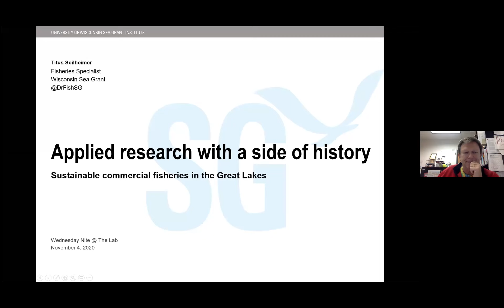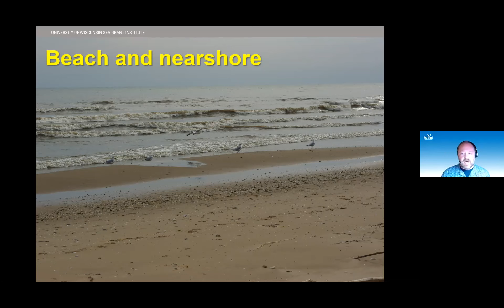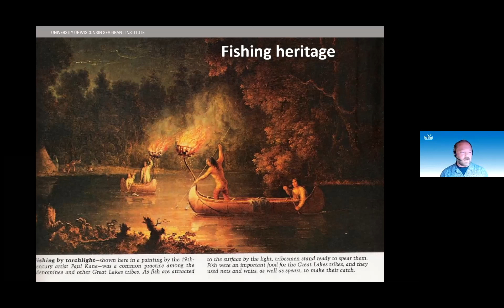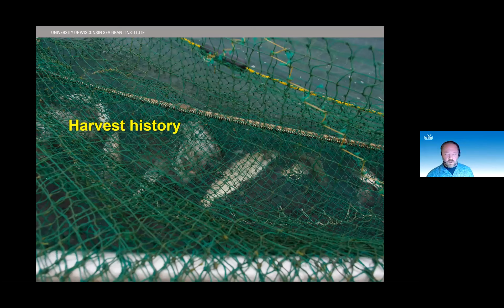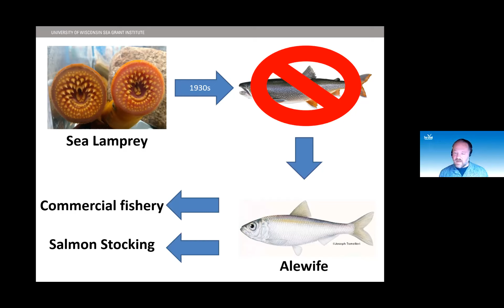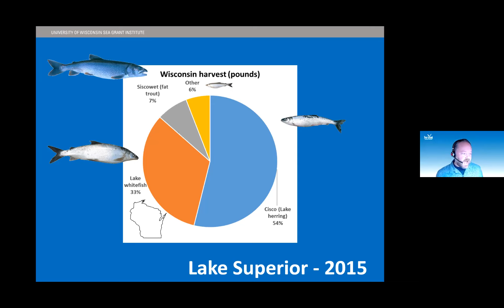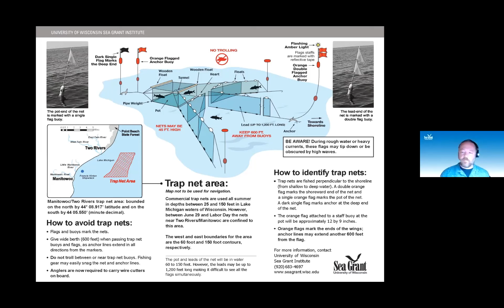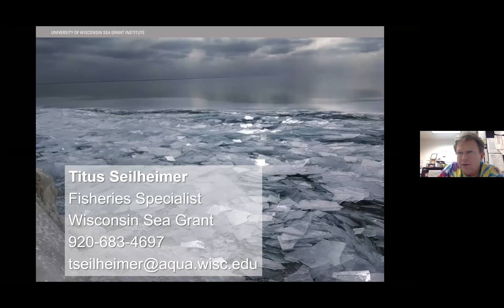Sustainable Commercial Fisheries of WI's Great Lakes, Titus Seilheimer, WI SeaGrant WN@TL2020.11.04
Titus Seilheimer of Wisconsin Sea Grant speaks to Wednesday Nite @ The Lab on Sustainable Commercial Fisheries in Wisconsin's Great Lakes.  Titus starts 15,000 years ago with the formation of the lakes and braids a continuous story up to the present.